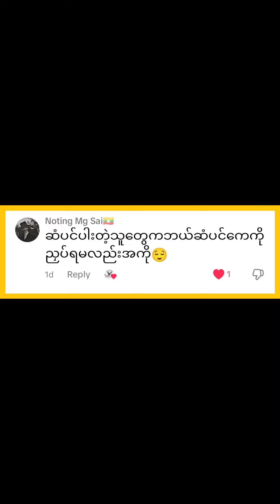ဆံပင်ပါး တဲ့ ညီကိုများအတွက်